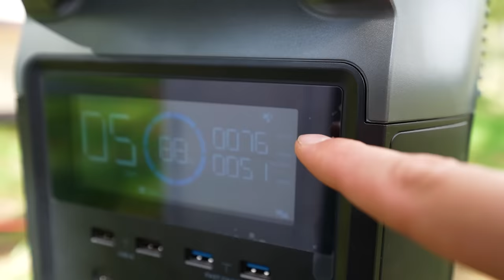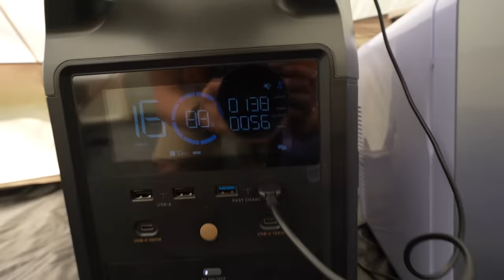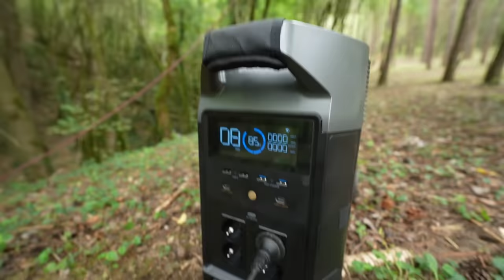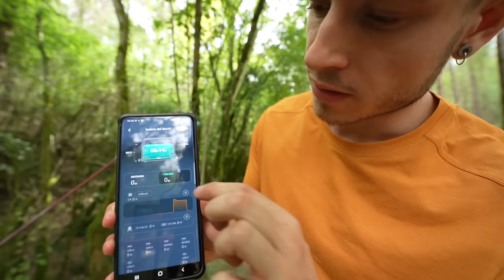🥵PROBANDO la TIENDA mas GRANDE de AMAZON, con bomba de agua, proyector, nevera, generador EcoFlow...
(no sirve para los producto de promoción y DELTA 2. Válido desde hoy hasta el 10 de noviembre.)

🚀MI DRONE:

📷Mi camara:

📷MI objetivo:

⛺⛺MIS TIENDAS DE ACAMPADA:

⛺ COLEMAN DARWIN 2

⛺COLEMAN BEDROCK 2

⛺MCKINLEY COMPACT 2

⛺ONETIGRIS (sin varillas)

⛺ SALEWA LITETREK 2

⛺LA TIENDA DE ESTE VIDEO

🐺 kit de supervivencia:🐺

💧filtro de agua:

🔪mis cuchillos:

🪓mis dos hachas:

⛺mi tarp:

🔋Baterias externas:

🔋mi placa solar:

🍳kit de cocina:

🔥un fogon mejor que el mio:

🔥 gas para el fogon:

🎒alternativa BARATA a mi mochila: 98 €